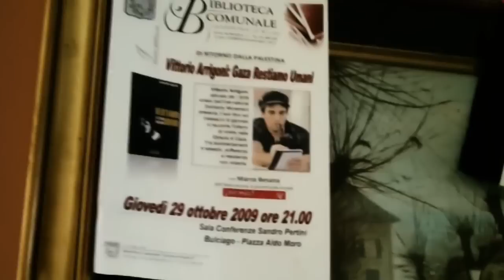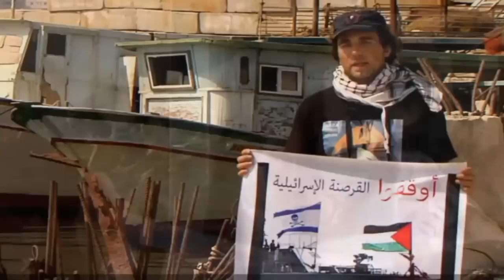Egidia Beretta con Vittorio nel cuore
Ho incontrato Egidia il 29 marzo 2012